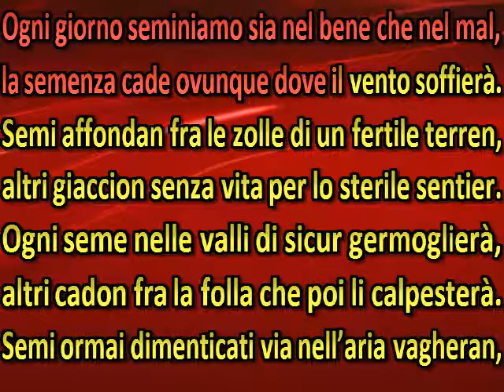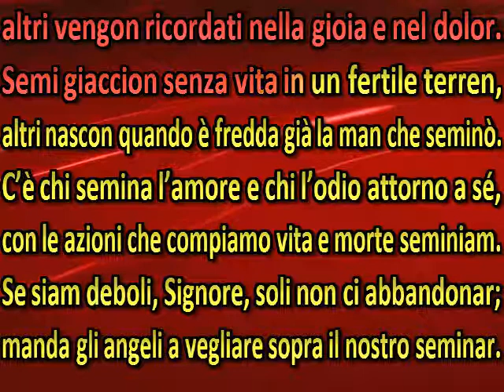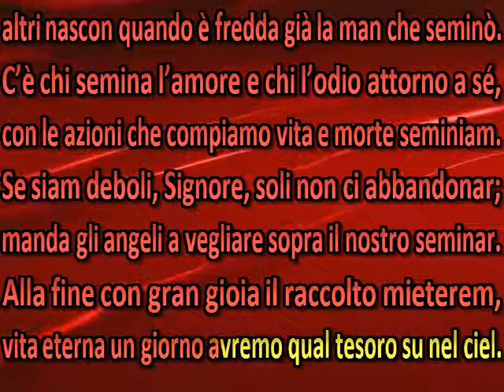Ogni giorno seminiamo